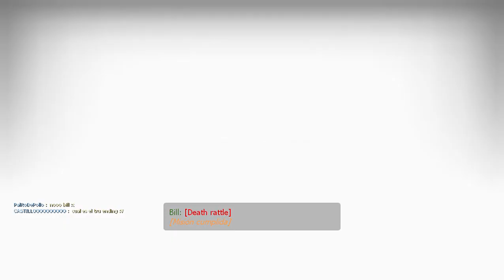Left 4 Dead 2 - Final Canonico (El Sacrificio)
Open game/shared/voice_gamemgr.cpp
Then go to around line 228...

bool bProximity = false;

Change that to...

bool bProximity = true;

Next you need to change the distance at which it will project the voice. Locate line 106 and change...

m_iProximityDistance = -1;

To this...

m_iProximityDistance = 10;